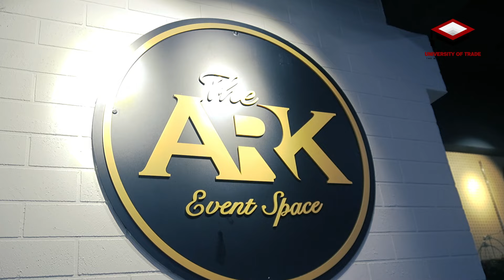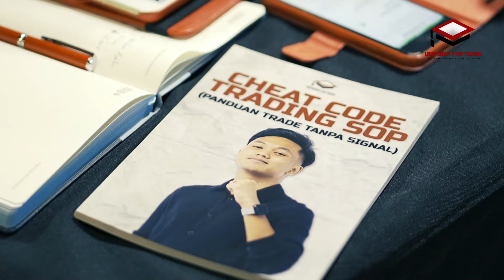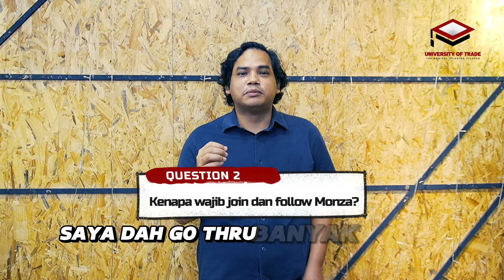F2F COACHING 4.0 | Kuala Lumpur 10 August 2024 FULL PAX !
PM UNTUK F2F COACHING JOHOR BAHRU 19 OCT ! Click link di bawah

Nak start trade dan belum ada trading akaun, open acc with Mtrading dengan link di bawah